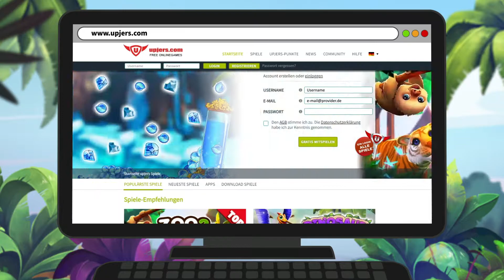Dinosaur Park: Primeval Zoo im Browser spielen - so geht's! 🦖 Tipps & Tricks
Die Dinosaurier kommen jetzt auf deinen PC ! Jetzt kannst du deinen Spielstand aus der App mit einem Upjers-Account verknüpfen und deinen Park im Browser bestaunen!